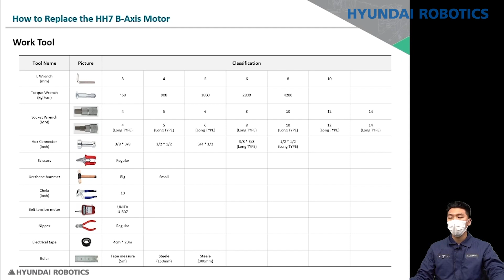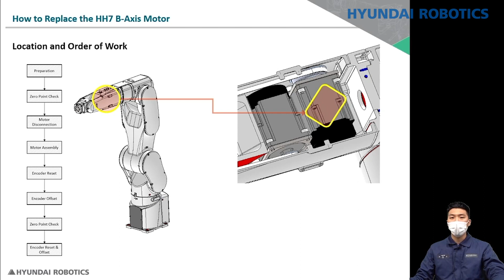HH7 B축 모터 교체(How to replace HH7 B-Axis motor) - ENG SUB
현대로보틱스 소형고속핸들링로봇 HH7의 A/S 영상 메뉴얼을 준비했습니다.
B축 모터교체를 위한 기구 분해와 조립을 영상으로 확인해보세요

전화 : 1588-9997